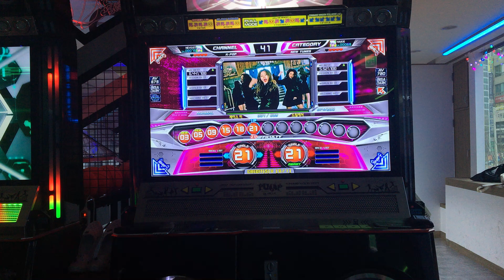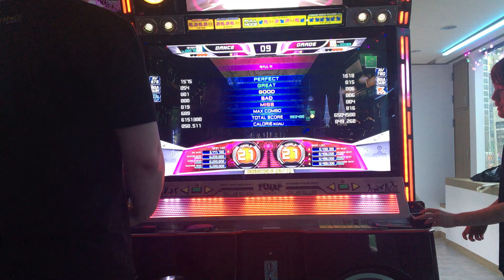[PIU Prime2]NEVSIST & ETOILE - Chase me S21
2017/03/31
탄현 TJ

망함;;